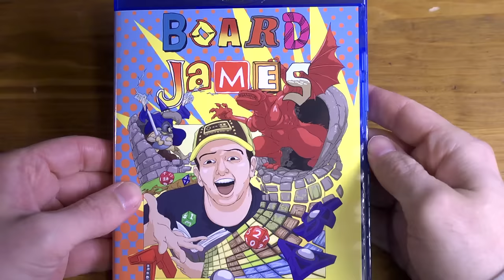Sonic 2006 Part 2 (Xbox 360) - Angry Video Game Nerd (AVGN)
The Nerd has some unfinished business, as he continues on with his review of Sonic the Hedgehog (2006) for the Xbox 360. This is Angry Videogame Nerd episode 152